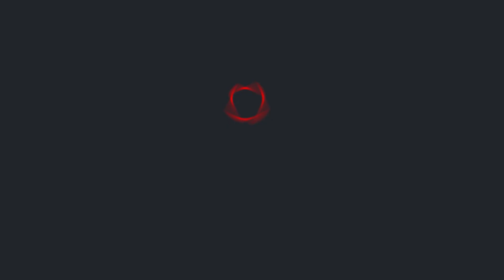Ранкове зведення по Харківщині від Генштабу ЗСУ станом на 21 лютого 2024 року